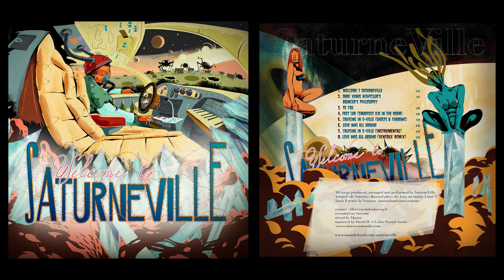SaturneVille - Welcome 2 SaturneVille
SaturneVille - Welcome to SaturneVille
SaturneVille's first ep

01 - Welcome 2 SaturneVille